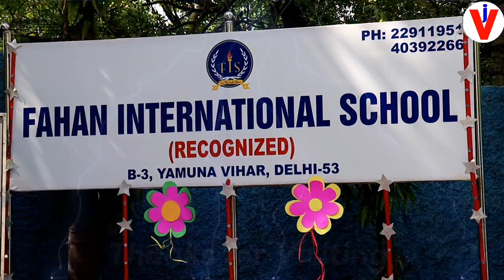FAHAN International School ने ईद के शुभ अवसर पर दिया, पूरी दुनिया को इंसानियत का पैगाम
your query :

Fahan international school ne eid ke moqe par diya, saari duniya ko insaniyat ka paigam
jise sunkar saare muslim khush ho jayenge
Prophet Muhammad hindi quotes
islamic questions in hindi
islamic questions in english
islamic questions in Urdu
Fahan international school B-3 yamuna vihar
eid kaise manani chahiye
kya eid sirf ameero ki hoti hai
ameero ki eid
gareebo ki eid
gareeb ki eid kaise bani